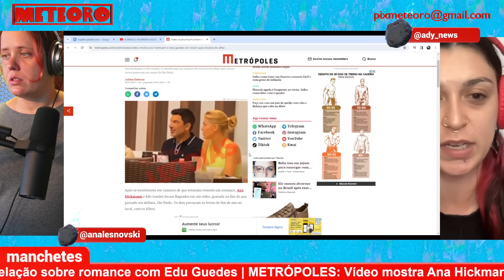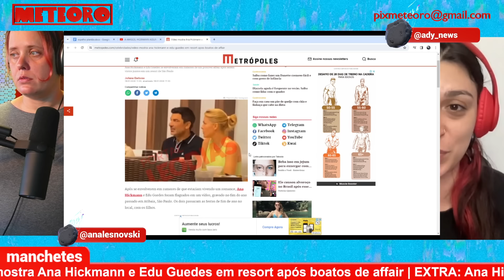ANA HICKMANN E EDU GUEDES JUNTOS NOVAMENTE